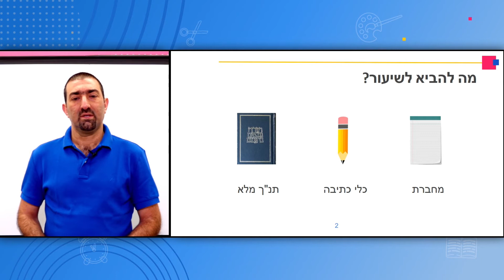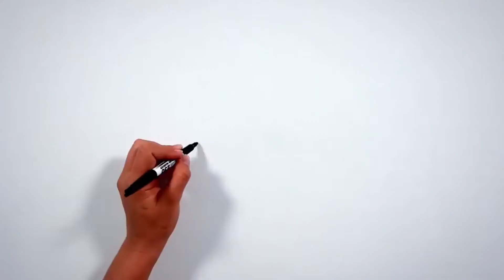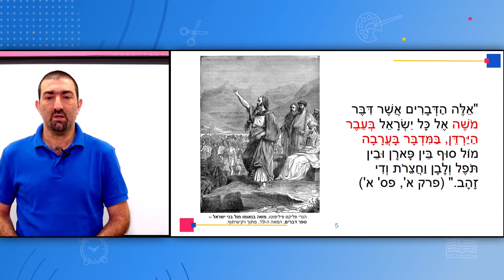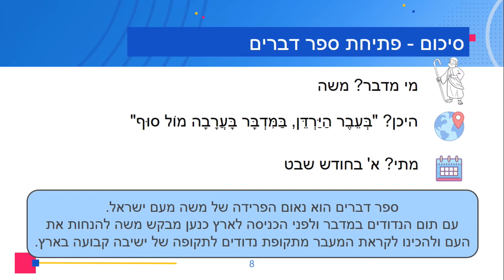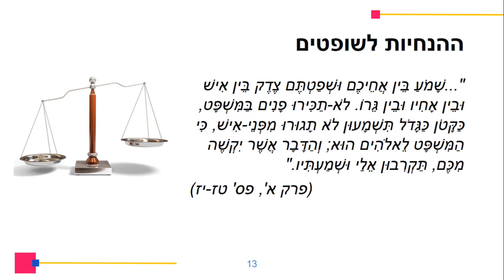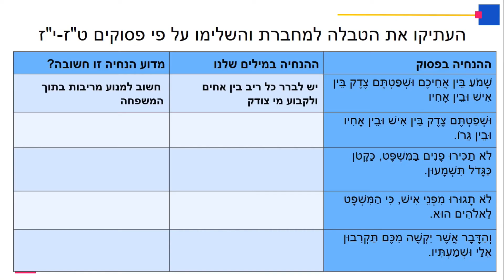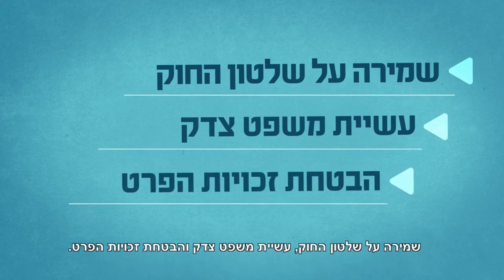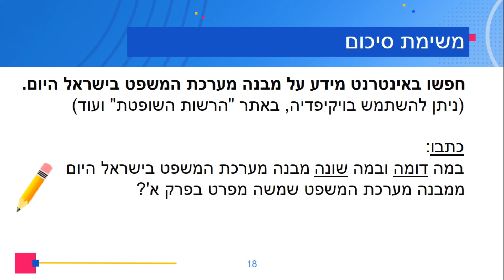כיתות: ה' תנ"ך - מינוי שופטים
מורה: אבי כהן